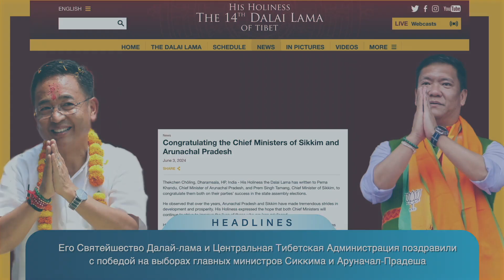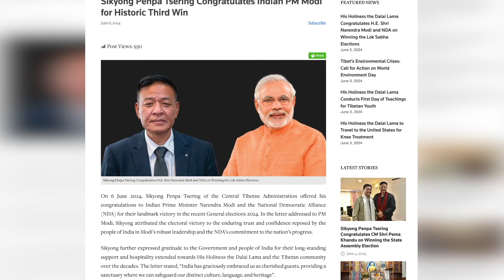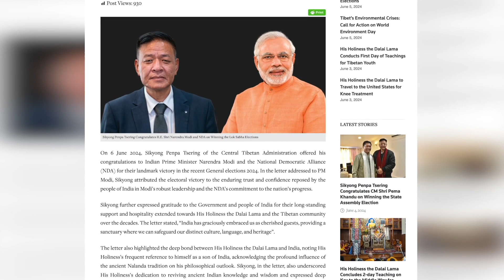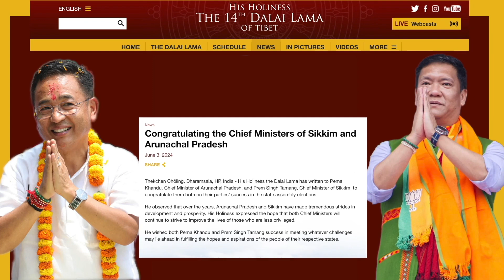Tibet This Week - Russian: Тибет на этой неделе ( 7th June 2024 )